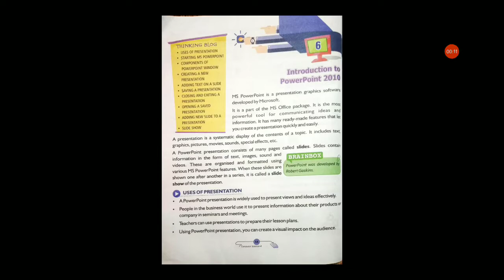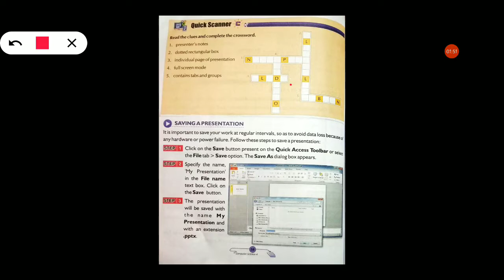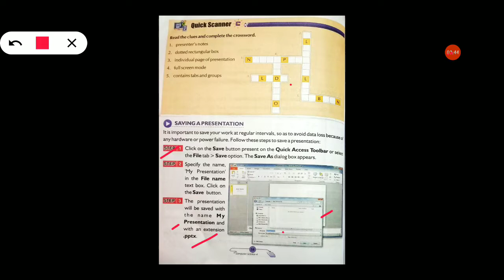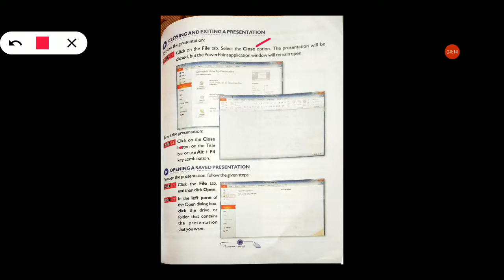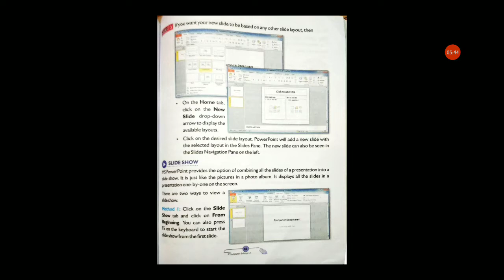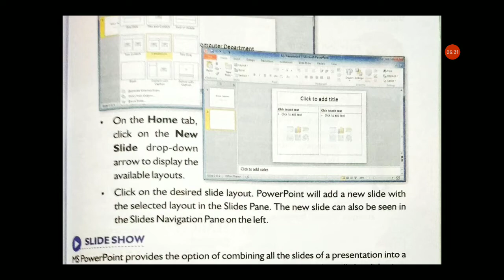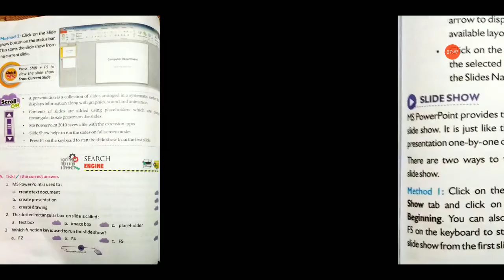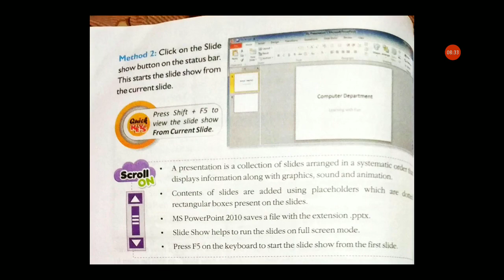Class-4th / Computer / Chapter -6 Introduction to PowerPoint 2010 / Part -2